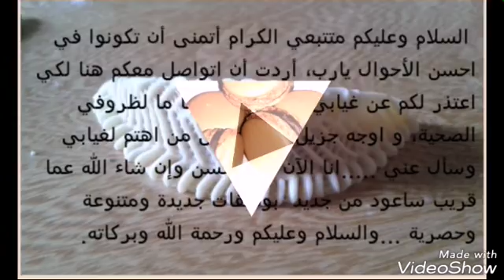انتظروني عن قريب ان شاء الله. ..!!